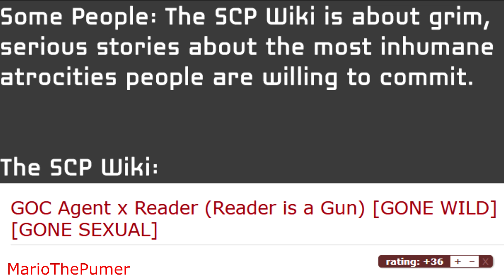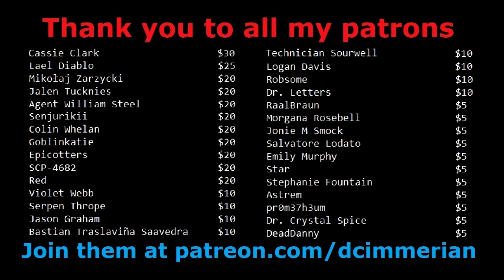r/dankmemesfromsite19 - Backstreet's Back? Alright.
Angry sun. Won't you come. And melt away arghshhhhh.